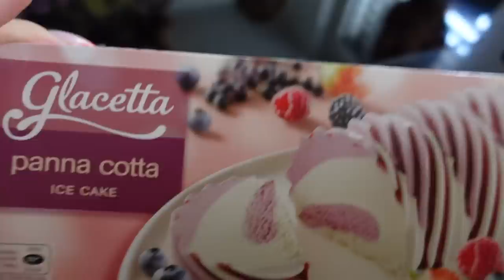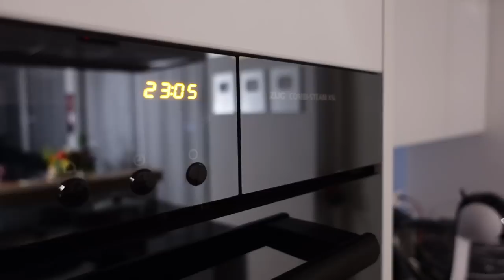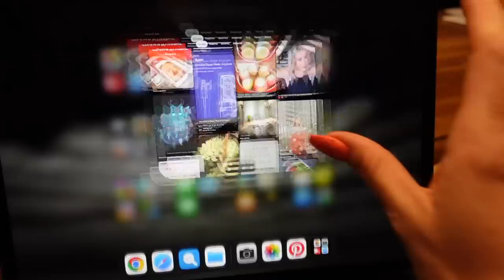ВЛОГ / 🤗СТАВИМ БАТУТ / 😃УКРАДЕНЫЙ ВЕЛОСИПЕД ВЕРНУЛИ /21.08.22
ВЛОГ /СТАВИМ  БАТУТ /УКРАДЕНЫЙ ВЕЛОСИПЕД ВЕРНУЛИ